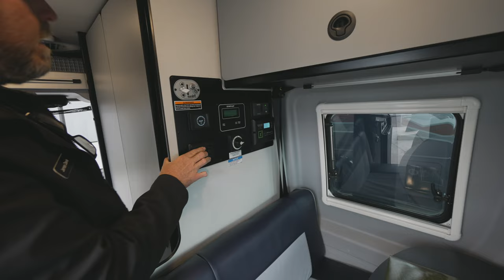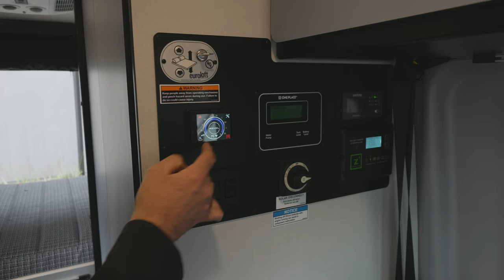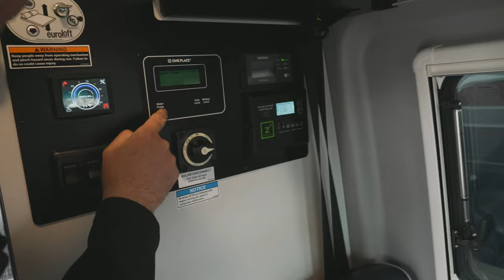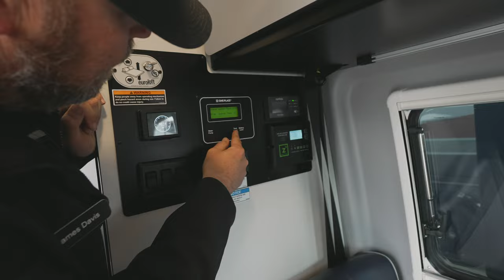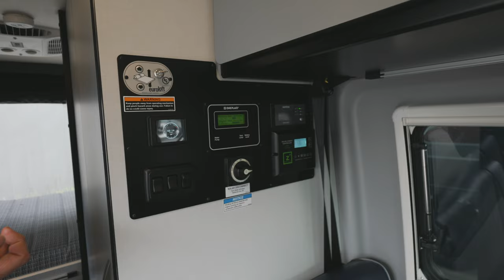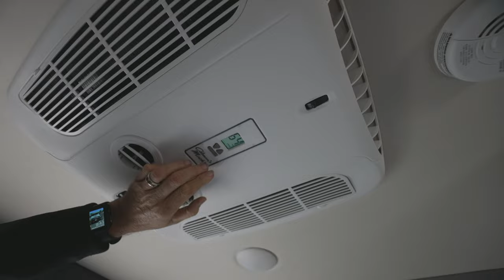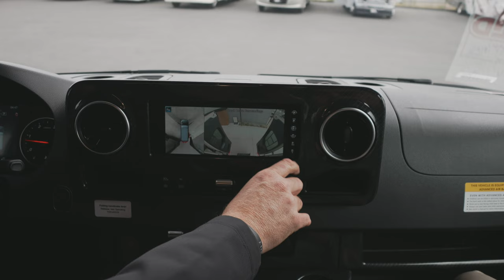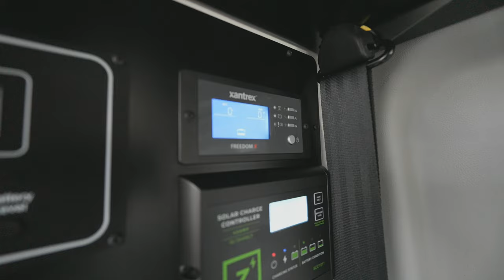Winnebago Revel Delivery + Van Tour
Hi everyone!

We’re taking delivery of our 2023 WinnebagoRevel 4x4 from La Mesa RV in this video. We’re also taking you along with us during our orientation of the van to get aquatinted with it.

We’re also going on our first trip with the van to Otay Lakes in San Diego for Memorial Day Weekend. Our goal is to take small day and night trips so we can figure out what we need for the van so we’re more prepared as we venture off into longer trips.

Hope you enjoy! So far, we’re totally loving the van, the experience and most importantly the memories!

Winnebago Revel Essentials:
➭ Rubbermaid Action Packer
➭ Utensil Set
➭ Acrylic Mirror
➭ Nomadix Quick Dry Towel
➭ Electric Water Kettle
➭ Double Sided Tape for Mirror
➭ Rotopax Water Jug
➭ Portable Rechargeable Fan
➭ MagSafe Car Mount
➭ MaxxAir Fan Cover
➭ 30 Amp Surge Protector
➭ 50 Amp to 30 Amp Adapter
➭ 30 Amp to 110 Vold Adapter
➭ Water Fill Hose
➭ Water Filter
➭ Water Pressure Regulator
➭ Dog Car Seat
➭ Black Tank Deodorizer

Camping Essentials:
➭ Camping Chairs
➭ Camping Table
➭ YETI Camping Mat/Blanket
➭ Stanley French Press
➭ Stanley Flask Set
➭ Coleman Citronella Candle
➭ Lodge Cast Iron Skillet
➭ Chef Pocket Knife
➭ Camping Dog Fence
➭ Utensil Set

Vlog/Photo Gear:
➭ Sony ZV-E1
➭ Sony 10-18mm Lens (aps-c)
➭ Sony 11mm f/1.8 Lens (aps-c)
➭ Sony 16-35mm F4 G Lens (full frame)
➭ Mic Sony ECM-B10
➭ Insta 360 X3
➭ Insta 360 Bike/Scooter Mount
➭ GoPro Hero 11
➭ GoPro Neck Mount

Chapters:
0:00 Intro
1:00 Taking delivery of our 2023 Winnebago Revel
02:46 Water hook ups (orientation at La Mesa RV)
03:32 Lithium battery and inverter
04:24 Hooking up to shore power
05:17 Cassette toilet (black tank) & grey water dump
06:29 Diesel burner and fuel tank
07:05 Engine
08:18 Outdoor table
08:36 Draining water tanks
09:12 Awning operation and recall
09:38 Inside the van
10:22 Electrical panel, switches, inverter, solar, bed, furnace, water pump
14:54 MaxxAir fan bathroom and AC
17:04 Backup cameras
19:14 First trip with the Winnebago Revel (Otay Lake)